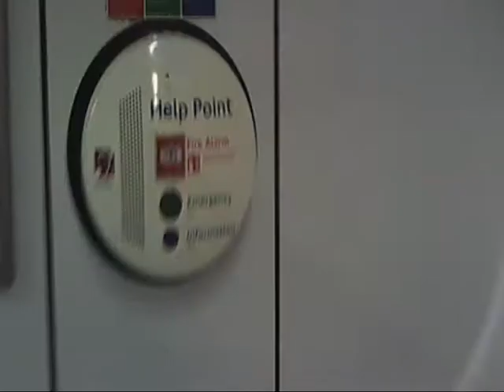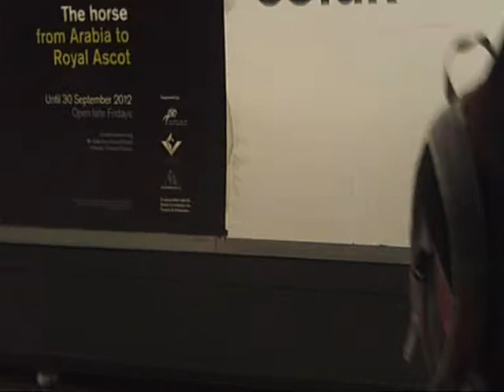Inside Holborn London Underground Station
Inside Holborn London Underground Tube Station in London, England.